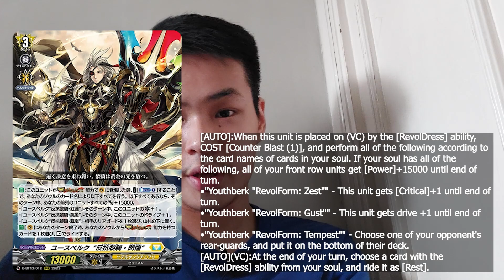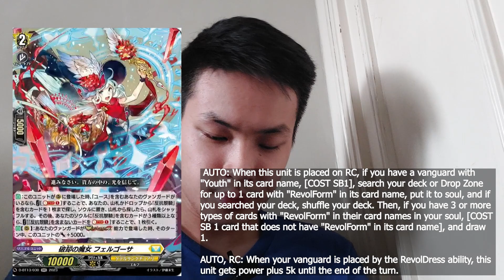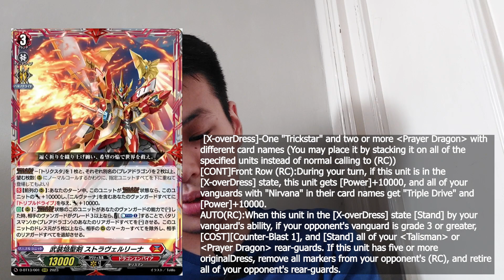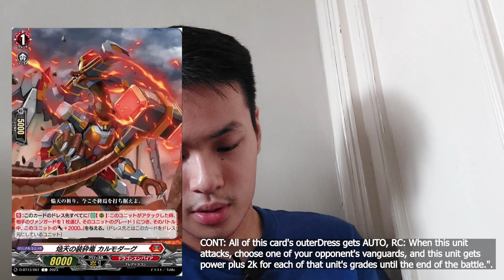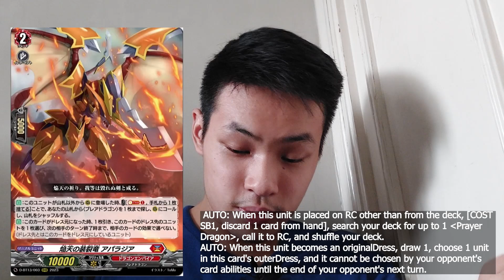Youthberk and Vairina just got some good support...